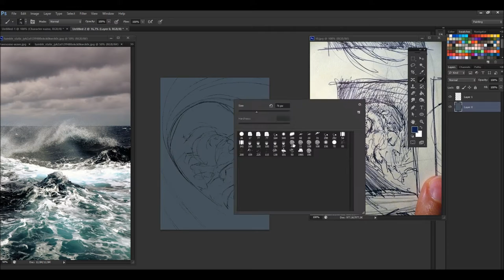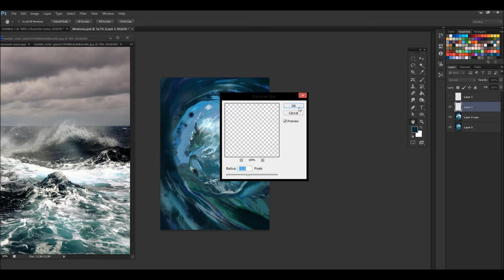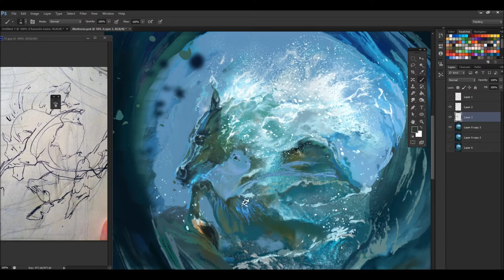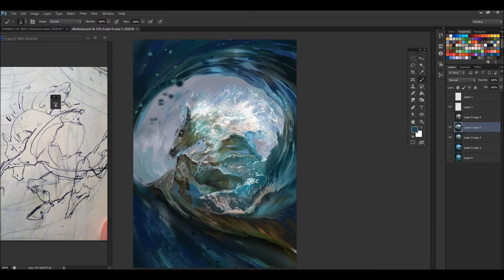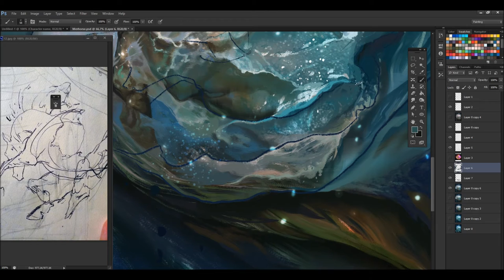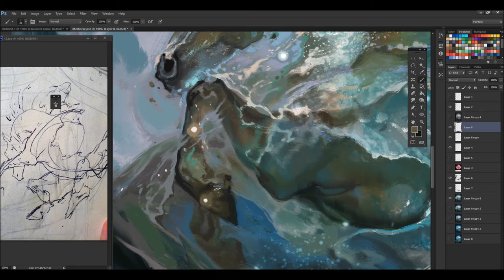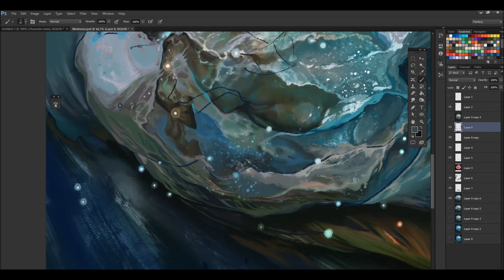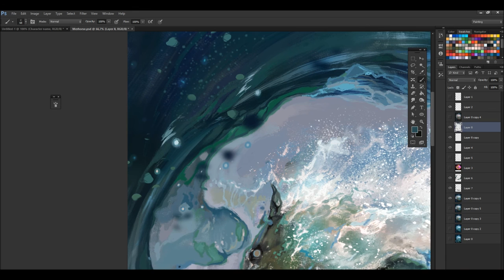Cassiopeia's Horse Painting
Here is the process to my Cassiopeia's Horse painting.